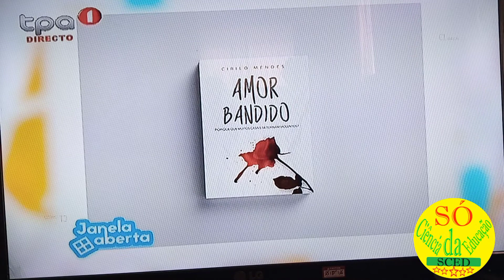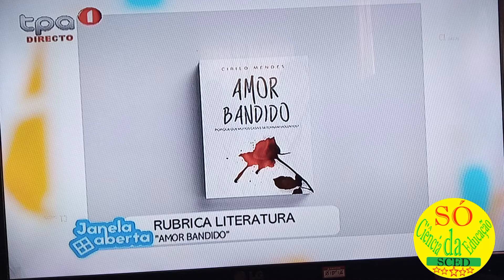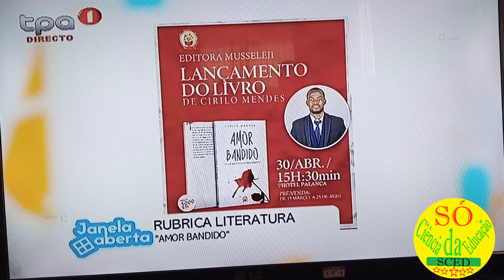Cirilo Mendes no Janela Aberta TPA, apresentação do livro Amor Bandido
Amor Bandido é uma obra literária de Cirilo Mendes, e hoje dia 23 fez uma lida apresentação no Janela Aberta da TPA.